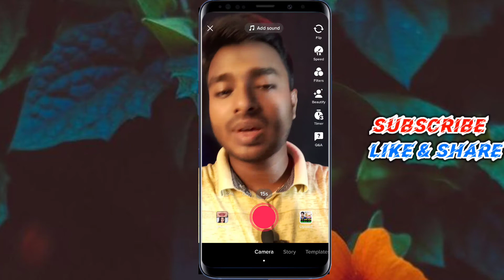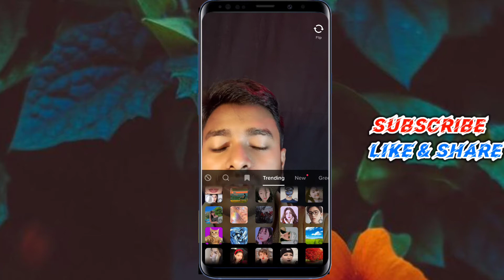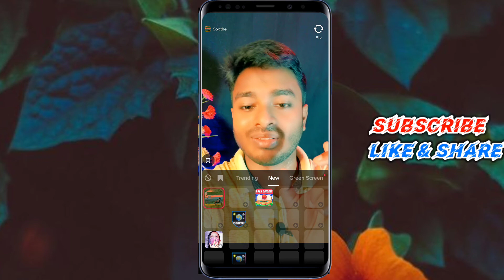Tiktok Foryou Trick 2022 | New Tiktok foryou trick 2022 | Tiktok foryou setting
Tiktok Foryou Trick 2022 | New Tiktok foryou trick 2022 | Tiktok foryou setting. How to viral tiktok video

ভিডিও তে আমি যা বলেছি কমপক্ষে ৫-১৫ দিন চেষ্টা করুন। আশা করি আপনার ভিডিও Foryou page এ যাবেই যাবে